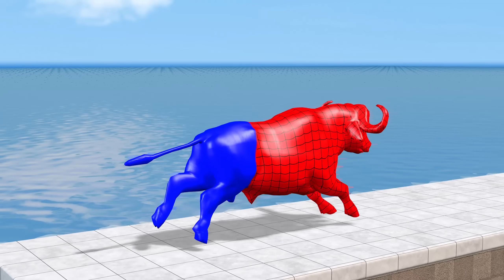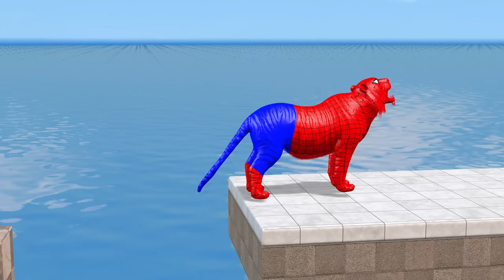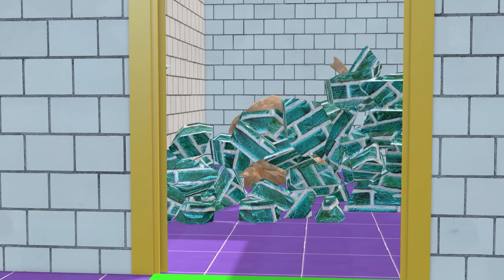Spiderman with Cow Elephant Tiger Gorilla Hippo Guess The Right Door ESCAPE ROOM CHALLENGE Game